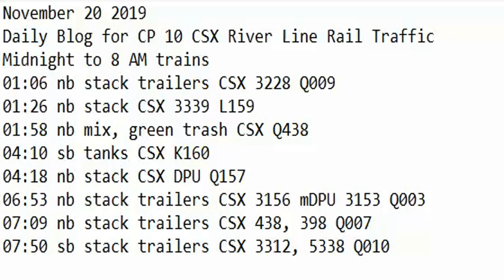November 20 2019 Trains Midnight to 8 am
01:06 nb stack trailers CSX 3228 Q009
01:26 nb stack CSX 3339 L159
01:58 nb mix, green trash CSX Q438
04:10 sb tanks CSX K160
04:18 nb stack CSX DPU Q157
06:53 nb stack trailers CSX 3156 mDPU 3153 Q003
07:09 nb stack trailers CSX 438, 398 Q007
07:50 sb stack trailers CSX 3312, 5338 Q010